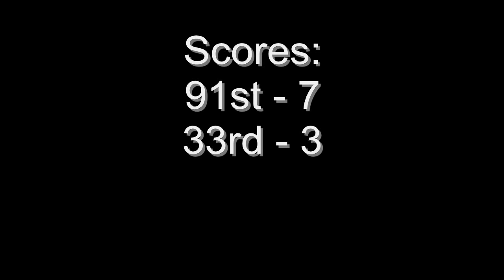Napoleonic Wars - Line Battle #6 91st Vs. 33rd 10.06.12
1v1 Line Battle against the 33rd.

Rounds: 10